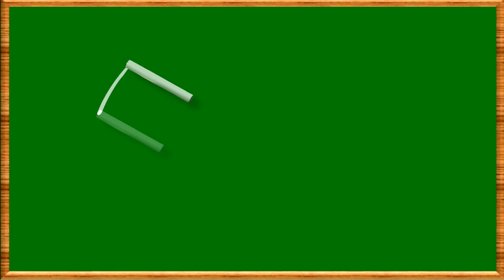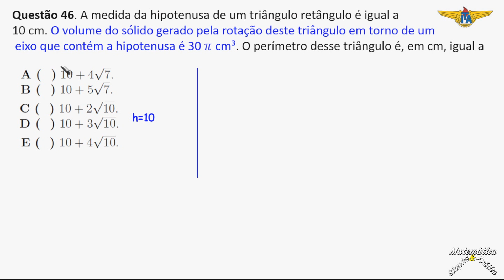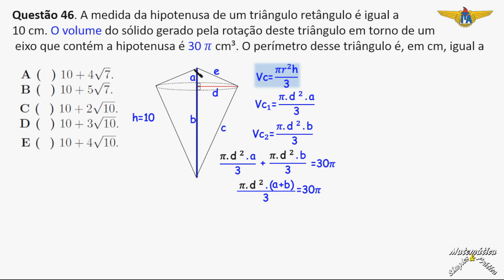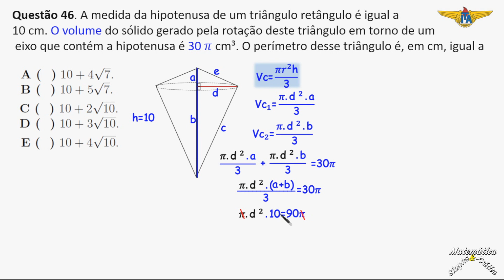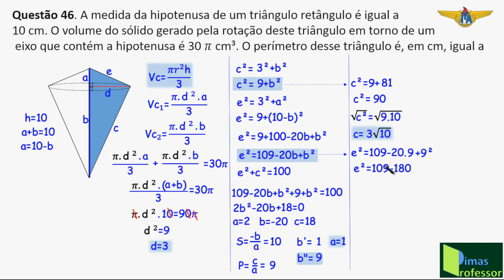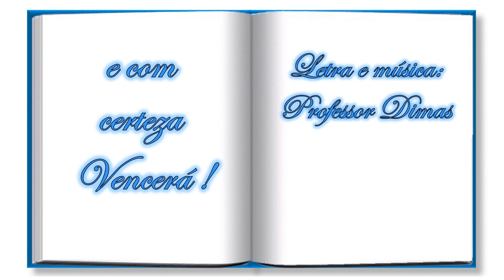QUESTÃO 46, PROVA DO ITA 2023, 1ª ETAPA(Volume do Cone)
Questão 46. A medida da hipotenusa de um triângulo retângulo é igual a 10 cm. O volume do sólido
gerado pela rotação deste triângulo em torno de um eixo que contém a hipotenusa é 30 cm3. O perímetro
desse triângulo é, em cm, igual a
A (